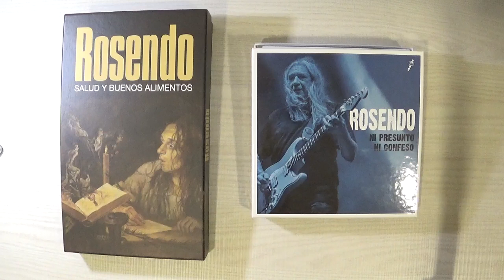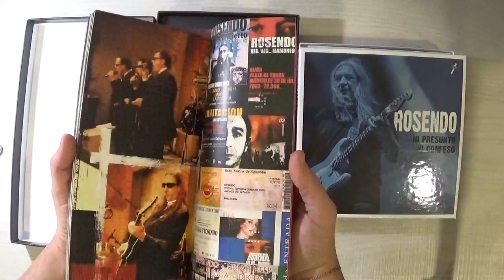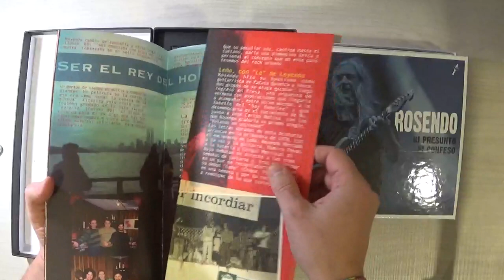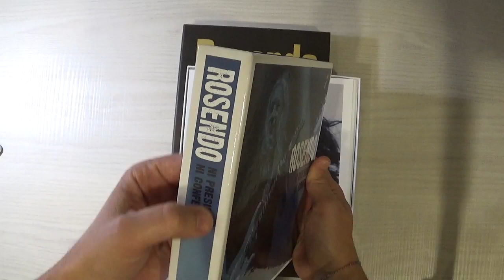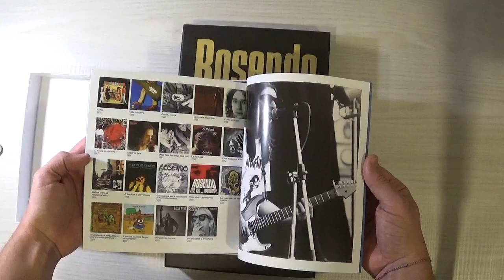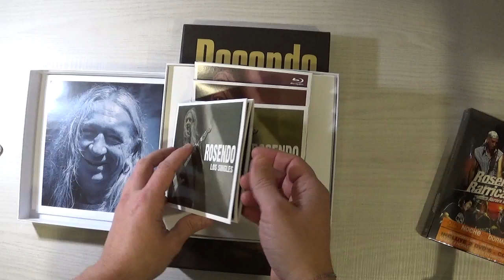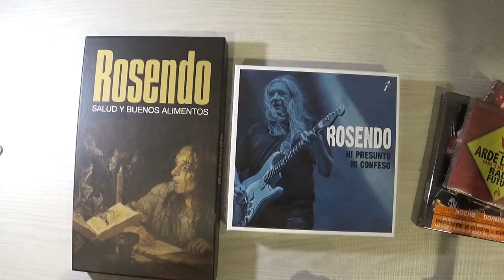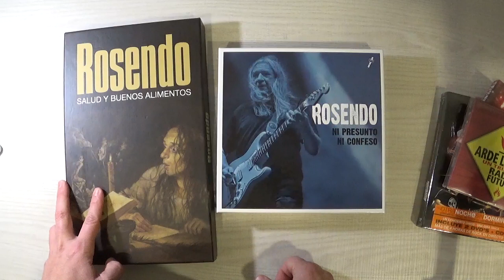Rosendo - NI PRESUNTO NI CONFESO vs SALUD Y BUENOS ALIMENTOS Unboxing by Jordymuro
Jordymuro: Diario de un Coleccionista.
Y milagrosamente, también he podido recuperar este unboxing con ambas cajas del grandioso Rosendo Mercado la editada en 2004 y la editada en 2018... ¿Con cuál os quedáis?...

Jordymuro